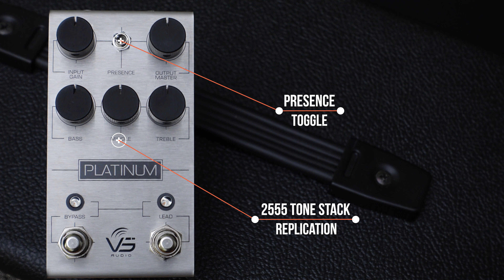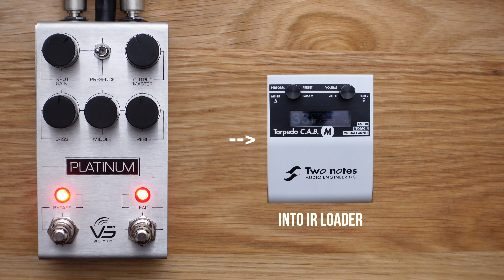VS Audio Platinum - Sound Demo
Here's our demo of the VS Audio Platinum Marshall Silver Jubilee Style Pedal. Many sounds and settings!
Audio/Video/Performance: Michael Krummheuer

00:00 Intro & Welcome
01:32 Sound Examples
05:07 Gain Range
05:54 EQ
06:33 Conclusion

Credits Thumbnail:
Background: Shutterstock / vitek3ds
Emoji: Shutterstock / Vector bucket

Legal notice:
Remise 3 Medienservice Agentur GmbH
Hans-Böckler-Platz 4
46535 Dinslaken

Impressum:
Hans-Böckler-Platz 4
46535 Dinslaken